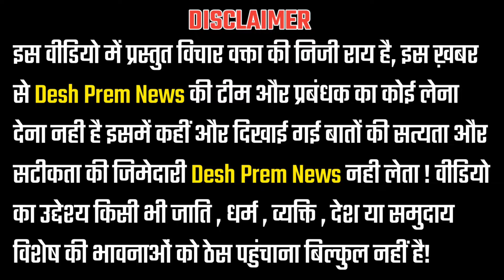Bihar Special Stetus News : विशेष राज्य का दर्जा नहीं मिलने पर बिहार की जनता हुई बेकाबू !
बिहार विशेष राज्य का दर्जा बिहार को विशेष राज्य का दर्जा बिहार को नहीं मिला विशेष राज्य का दर्जा केंद्र का बिहार को विशेष राज्य का दर्जा देने से इनकार बिहार को नहीं मिलेगा विशेष राज्य दर्जा राज्य-शहर अभिसार शर्मा ताजा खबर बिहार सरकार न्यूज़ बिहार सरकार केंद्र सरकार हिंदी न्यूज़ नीतीश कुमार न्यूज़ मनीष कश्यप बीजेपी नेता bihar special status bihar special status demand bihar special state status special status for bihar nitish kumar on bihar special status